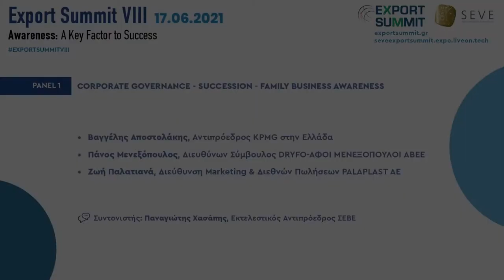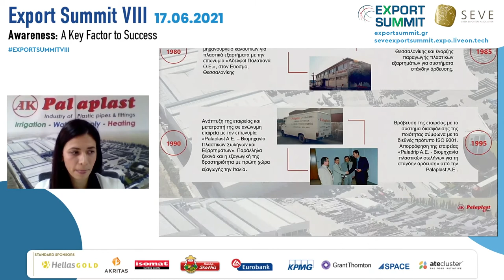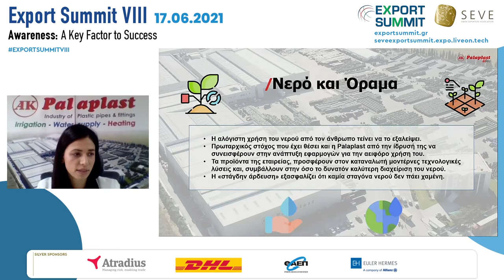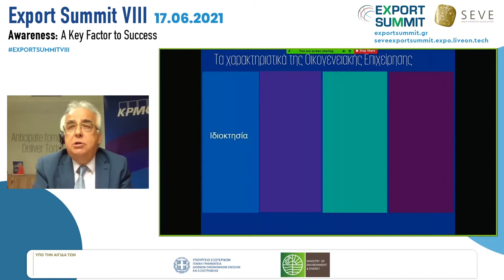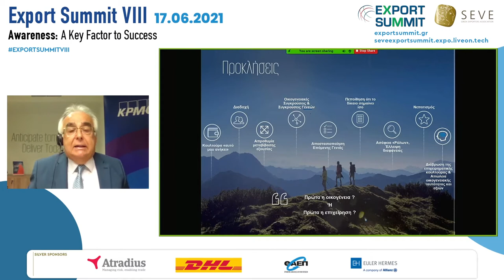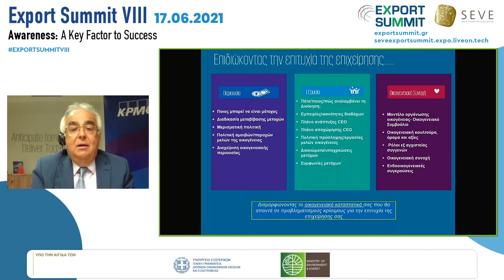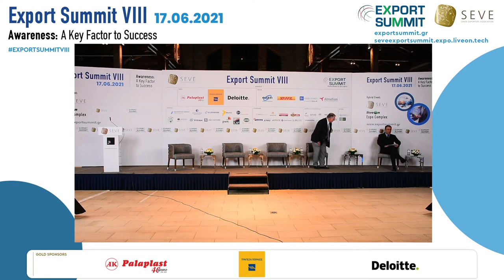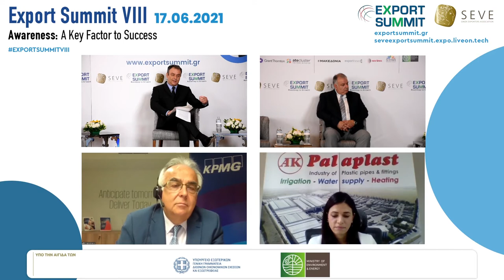SEVE EXPORT SUMMIT VIII 17 06 2021 PANEL 1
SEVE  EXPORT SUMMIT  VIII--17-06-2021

PANEL 1

CORPORATE GOVERNANCE - SUCCESSION - FAMILY BUSINESS
AWARENESS

 Βαγγέλης Αποστολάκης,
Αντιπρόεδρος KPMG στην Ελλάδα

 Πάνος Μενεξόπουλος,
Διευθύνων Σύμβουλος DRYFO-ΑΦΟΙ ΜΕΝΕΞΟΠΟΥΛΟΙ ΑΒΕΕ

 Ζωή Παλατιανά,
Διεύθυνση Marketing & Διεθνών Πωλήσεων PALAPLAST ΑΕ
«Οικογένεια Palaplast: 41 χρόνια Ελληνική Δυνατή Καινοτόμος»

Συντονιστής: Παναγιώτης Χασάπης, Εκτελεστικός Αντιπρόεδρος ΣΕΒΕ